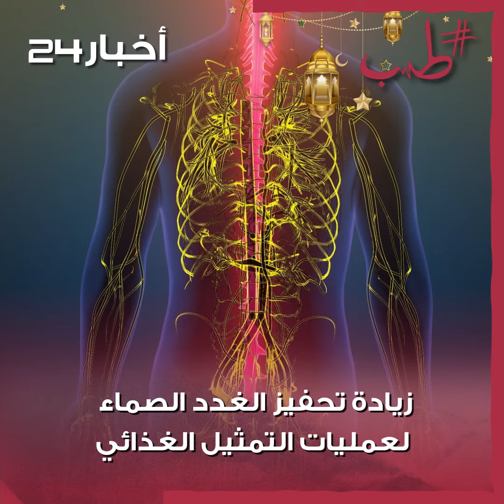مؤشر وظيفي لخلايا الجسم.. فوائد قد لا تعرفها عن ⁧‫الصيام‬⁩